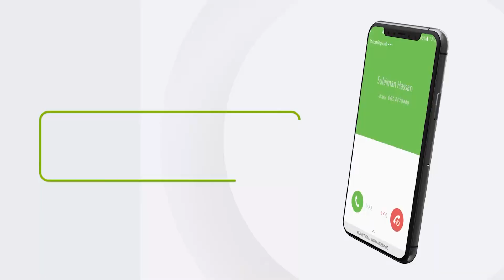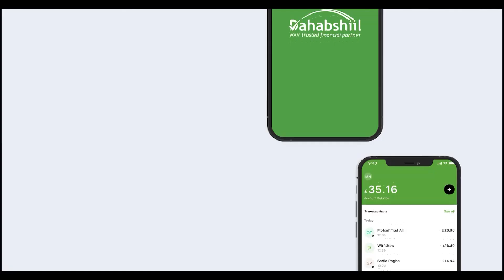Gudoomiyaha Gobolka Sanaag Muxuu Ku Soo Arkay Degmeda Maydh